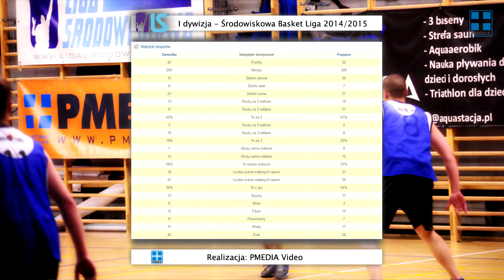2015 BasketLiga.pl. Finał Demolka Gdańsk - Poppers Sopot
Pierwszy mecz z serii finałowej do trzech zwycięstw, w którym o mistrzowski tytuł Środowiskowej Basket Ligi w sezonie 2014/2015 walczą koszykarze Demolki Gdańsk i Poppers Sopot. Pojedynek w hali SportStacja Alchemia Gdańsk wygrali sopocianie 52:42, otwierając finałową serię 1-0.

Zdjęcia: PMEDIA FOTO, Montaż: PMEDIA Video